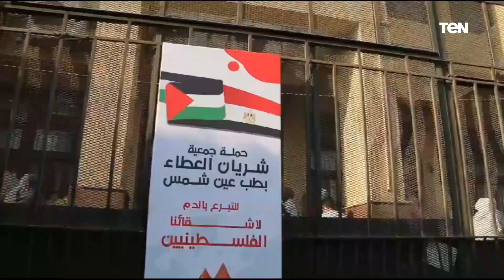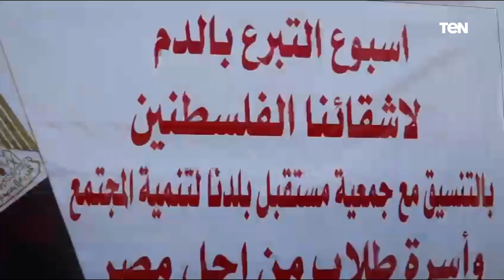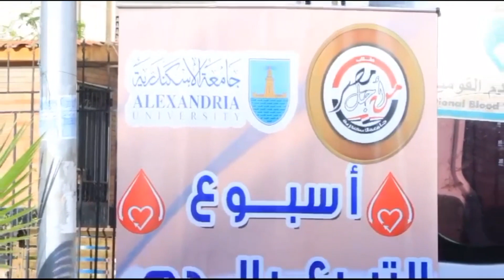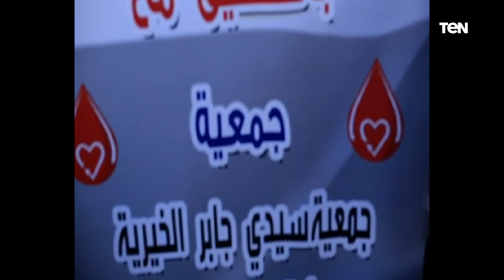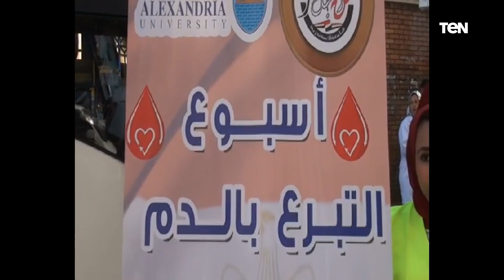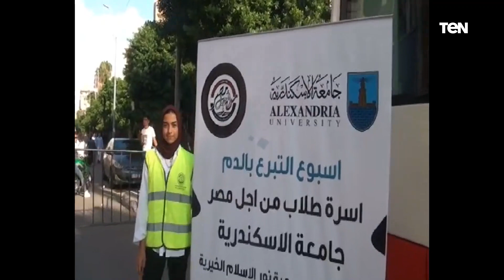دعما للأشقاء في فلسطين.. أسرة طلاب من أجل مصر تطلق حملة للتبرع بالدم بعدد من الجامعات والمعاهد